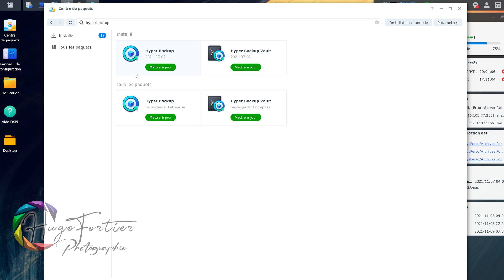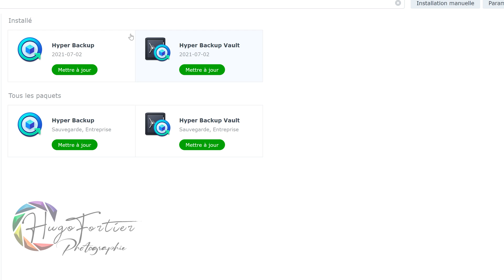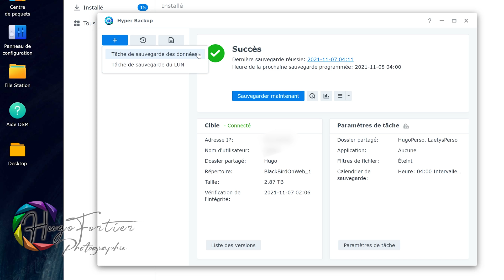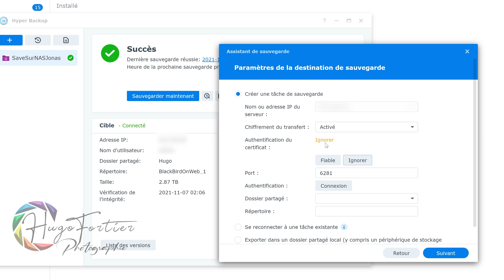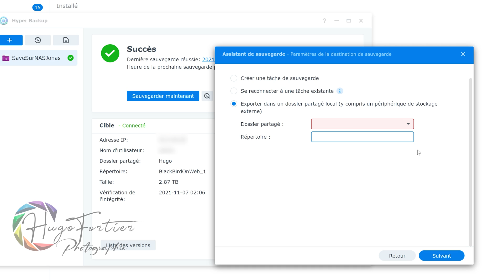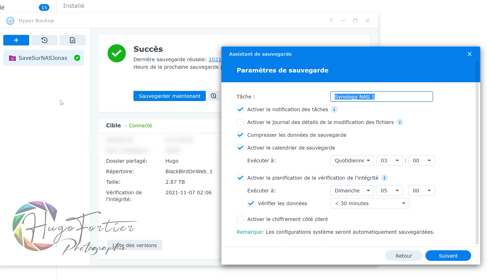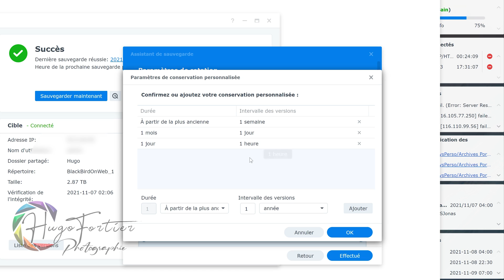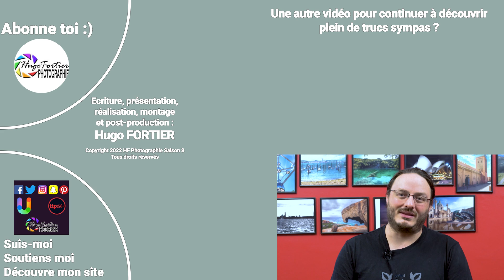Tuto Synology : Sauvegarder son NAS sur un autre NAS distant / hors site + découverte d'Hyper Backup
Achetez un NAS Synology en soutenant la chaîne
Achetez un disque dur pour NAS en soutenant la chaîne

Cette semaine nous allons voir ensemble comment réaliser la sauvegarde d'un NAS Synology sur un autre NAS distant, situé sur un autre site en dehors du réseau local, afin de sécuriser ses données contre les éléments locaux (cambriolages, dégâts des eaux, incendies, ...)
Pour cela nous allons utiliser les paquets Hyper Backup et Hyper Backup Vault. Ce sera ainsi l'occasion de vous en présenter les principales fonctions et options.

Enjoy ! ^_^

Mon matériel :
- Boitier :